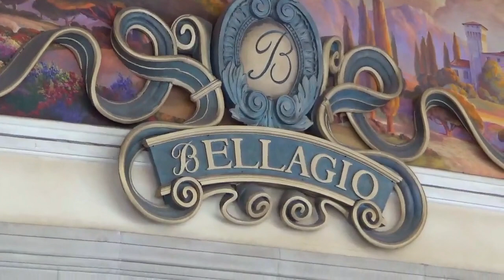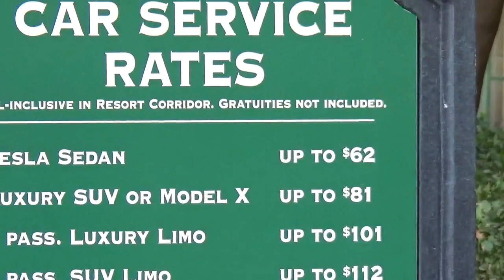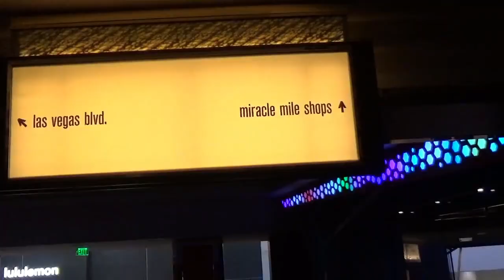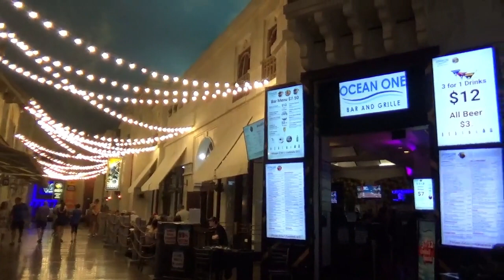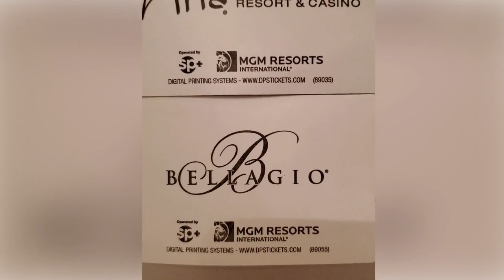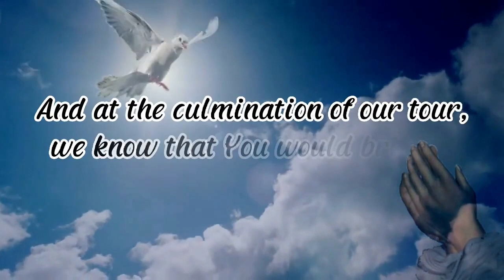Las Vegas Part 2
All our video postings are about our travel experiences in Europe, United States, Canada, Mexico and Asia.

So far, we have posted 48 videos about our tour from 2015 to 2022. My husband and I also included secrets and travel tips to a safe and stress-free travel for some of our viewers and subscribers who are planning to embark on a tour of the places where we have been. We also strive to write a brief description of the tourist attractions, historical sites, and places we have seen for added information. And of course, at the end of each video, a travel prayer gives comfort to our soul.